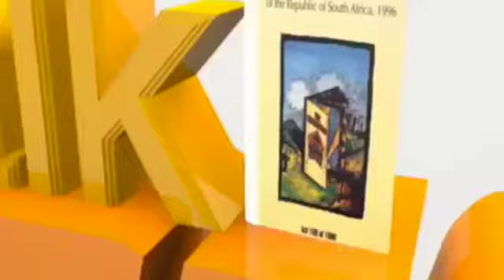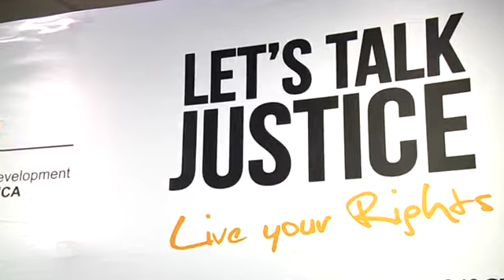LTJ S03 E12, 24 October 2017 [Trafficking]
Episode 12: 24 October 2017
Trafficking in Persons
Mr Joseph Mogoshane, State Law Advisor, Constitutional Development